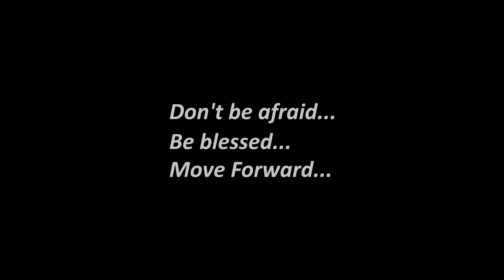XYLE НЕТ | PROFI | MOVE FORWARD 2022